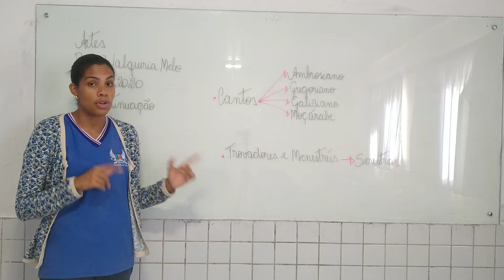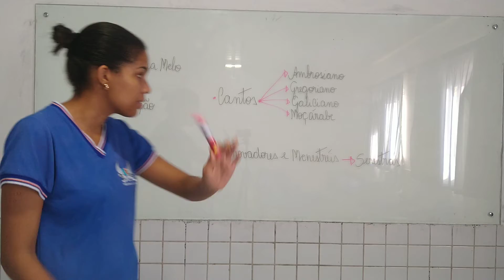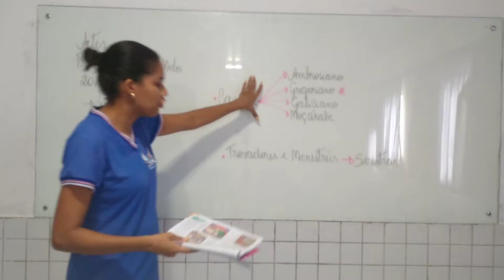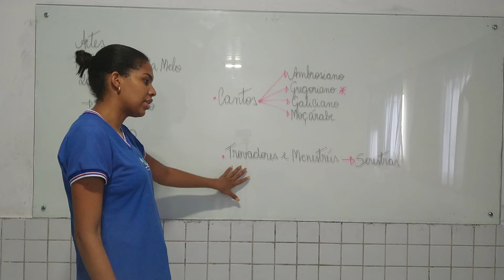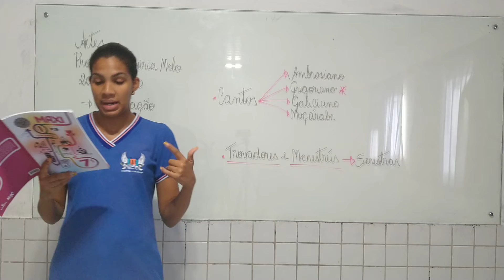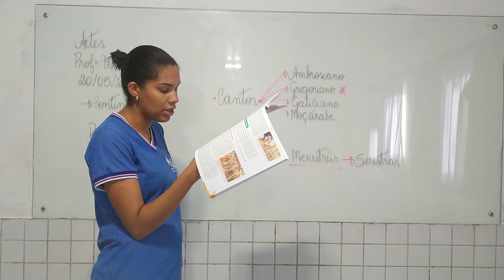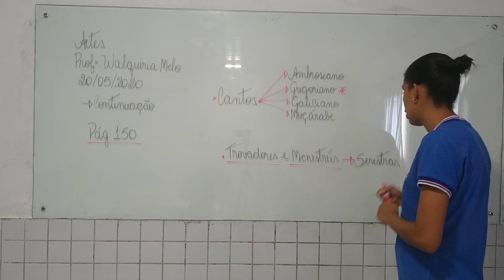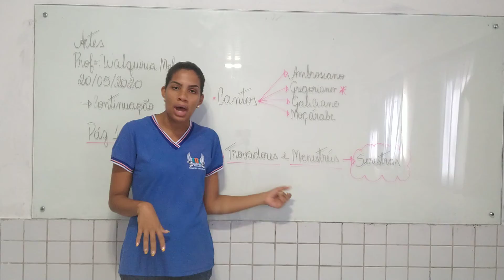Artes 7° ano - Música Religiosa Prof°Walquiria Melo